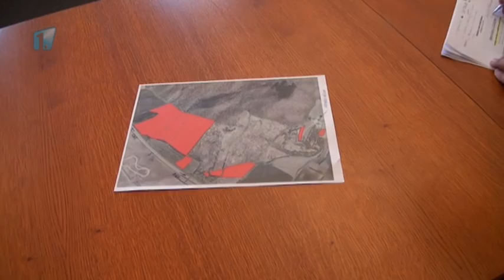Tiskovka magistrátu: Zhotovitel důležitých staveb je vybrán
Zhotovitel dostavby areálu volnočasového areálu na Staroměstském náměstí je znám. Jedná se především o sklepní prostory pod parkovacím domem. Další témata reportáže - cyklostezka do Jemník, odkup pozemků pod Chlumem, pomoc obyvatelům, postiženým povodní.